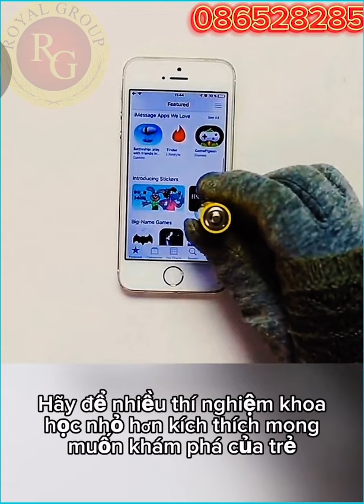Thí nghiệm nam châm đất hiếm | Liên hệ 0865282855